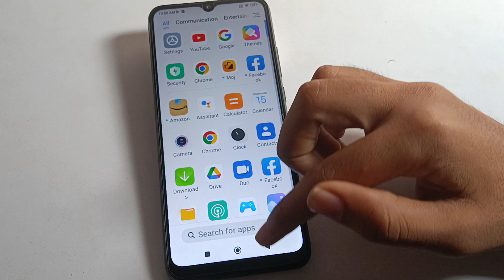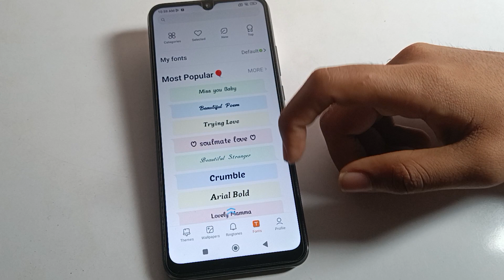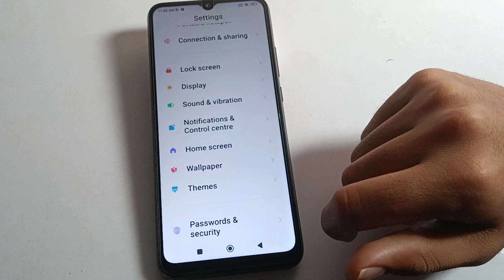Ringtone set kare Redmi 10 power, how to Set ringtone on redmi mobile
past